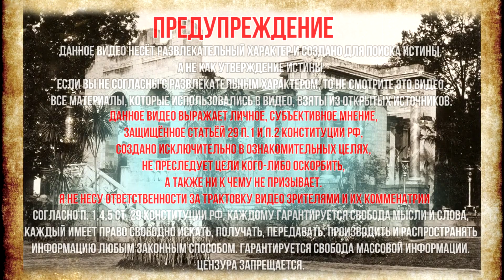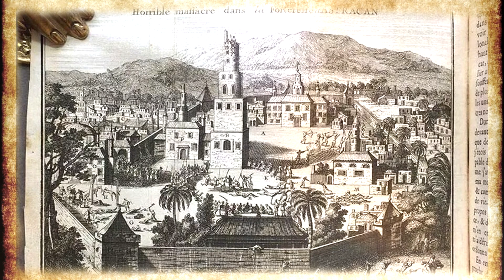Историки заблуждаются. В России до 19 века был субтропический климат?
Историки заблуждаются по истории России. Неужели в России до 19 века был субтропический климат? К такому выводу можно прийти, если проанализировать некоторые особенности архитектуры 18-19 веков. Архитектура до 19-го века существенно отличается от той, что строилась позднее. Можно видеть различные нелепые пристройки к архитектуре более раннего времени, которые объясняются отнюдь не эстетическими мотивами, а именно процессом резкого похолодания. Для того чтобы добраться до истины, необходимо сопоставить все догадки, теории и факты воедино. Только тогда вырисовывается определенна картина. Рассматривая здания старой планировки, можно обратить внимание на то, что окна на них имеют совсем немаленькую площадь. Такие решения относительно построек характерны для местности с теплым, даже жарким климатом. В таком случае, возникает вопрос, для чего же в России, в которой даже лето бывает прохладным, использовались такие окна? Почти везде изначально отсутствовала система отопления. Она была установлена намного позже по времени. Потому в стенах либо небрежно оформляли место для ее помещения туда. Либо ставили непосредственно внутрь туда, где было свободное пространство. На старинных фотографиях, показывающих жизнь предков, отсутствуют трубы на зданиях. Их устанавливали уже потом, второпях подстраиваясь под новые климатические условия.

★Плейлисты канала Тайные Знания:
Фотографии взяты из открытых источников, с сервиса Яндекс.Картинки
6+